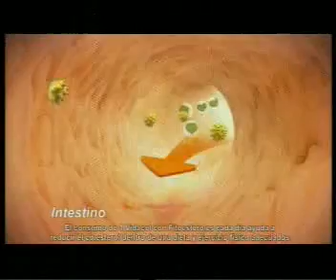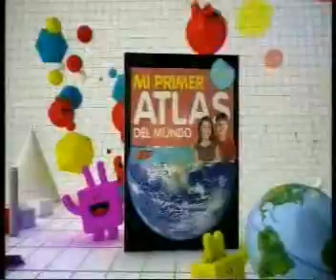Gran Hermano Gala 20110218 210015 xvid 001